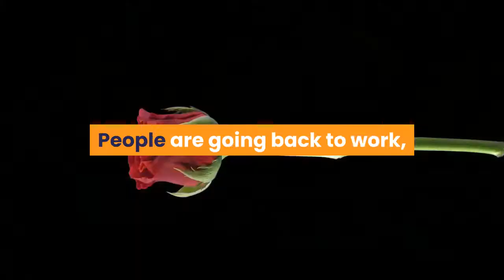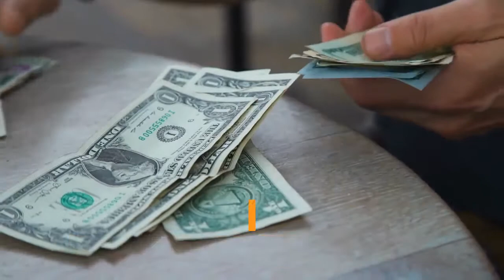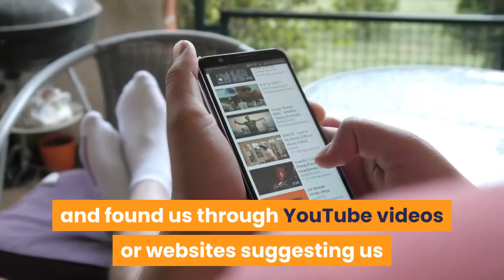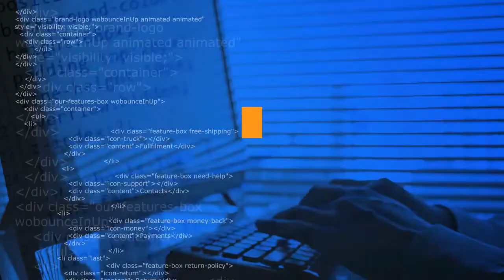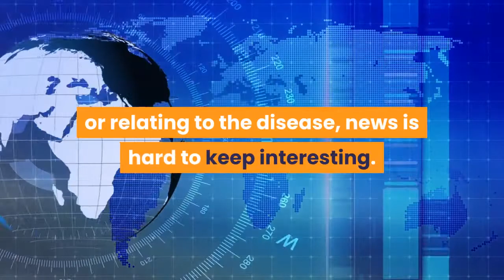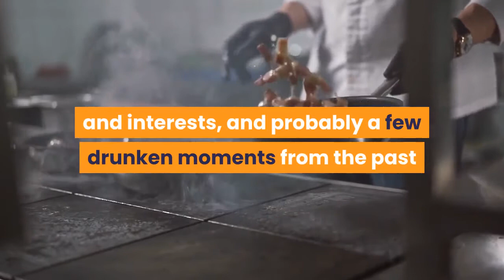🛑SITE UPDATE AN APPEAL AN APOLOGY AND MORE 👉 Perfect List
This video has information about :🛑SITE UPDATE  AN APPEAL AN APOLOGY AND MORE  👉 Perfect List